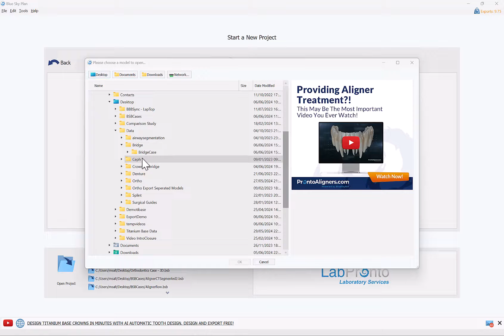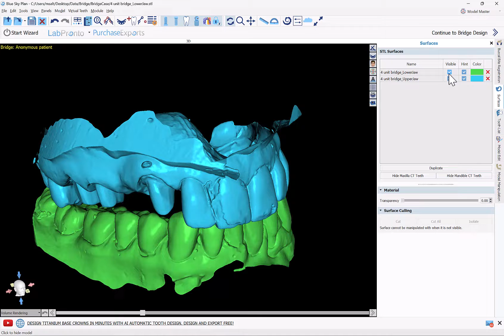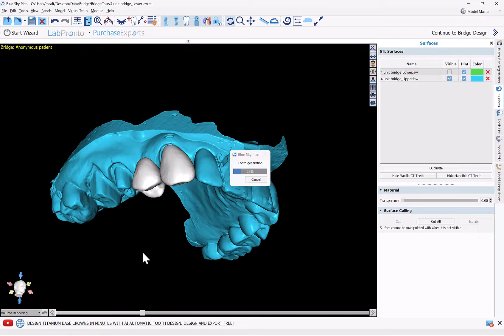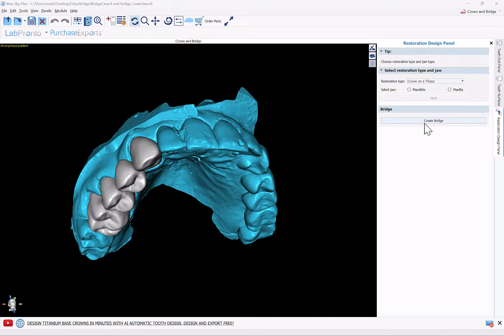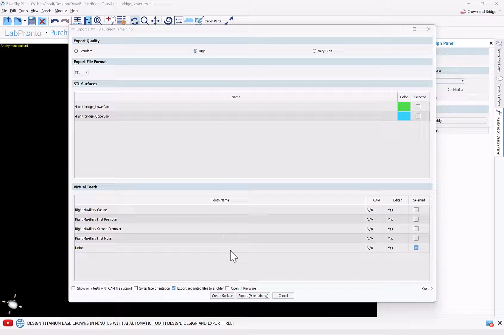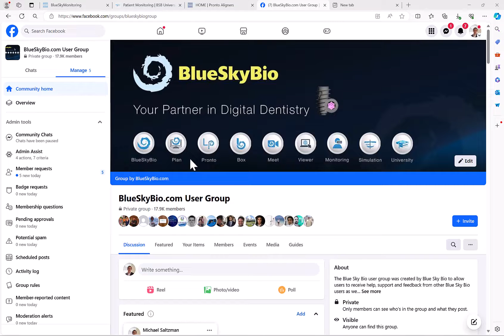BSP V4.13: Design a Bridge With Automatic Tooth Design. Design and Export Free.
Learn how to easily design a dental bridge in Blue Sky Plan using the new automatic tooth design feature. This free tool uses machine learning to quickly generate accurate and customized teeth for your bridge.